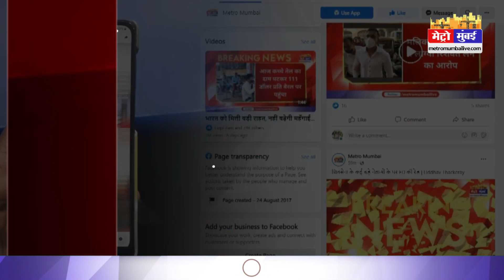भिखारियों ने शुरू किया खुद का बैंक, भीख में मिले पैसे करवाते थे जमा